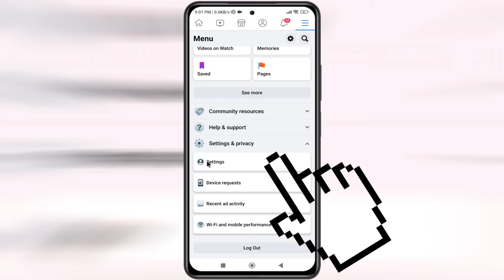How to Appear Offline on Facebook 2022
in this video i will show you How to Appear Offline on Facebook...?